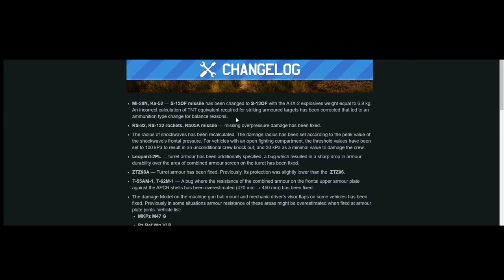Success is inevitable Ka-52 (War Thunder)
With the recent update to S-13DF rockets being removed from early game, I decided to fly early game anyway.
This was the result from the successful games.